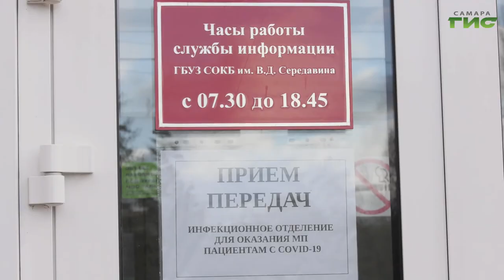Качество работы муниципалитетов Самарской области обсудили на оперштабе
За сутки в Самарской области зарегистрировали еще 216 случаев заболевания новой коронавирусной инфекцией. Число заболевших в регионе достигло 19 510. Качество работы муниципалитетов Самарской области, связанной с предупреждением распространения коронавирусной инфекции, обсудили на оперштабе с участием губернатора Дмитрия Азарова. По словам главы региона, есть аутсайдеры, к которым областные власти намерены принимать самые жесткие меры.  Подробности в нашем сюжете.